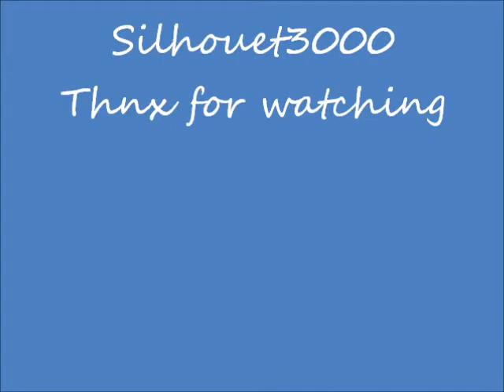World Cup III Rotsee 07-13, vrijdag, zaterdag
Rowing Worldcup III, Rotsee Regatta juli 2013; deel 1, waarin Nederland brons wint in de W4-, Deel 2, finales zondag, komt snel. Enjoy!